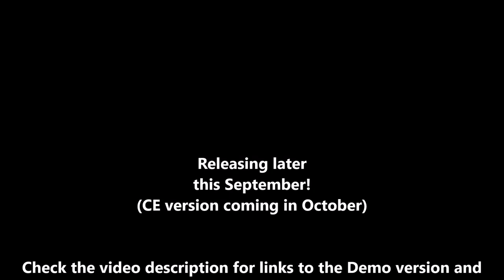Calculator Street Racing Trailer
Here's what I've spent the past 2 months working on: Calculator Street Racing (CSRacing) for the TI-84+. The game's finished and out now!

Collect, Race and Upgrade 30 different cars, or create your very own car from the ground up and share it with the world.
Compete in 5 event types- Climb the rankings in officially sanctioned Ladder races, assert your racing prowess against CSR's best racers in the challenging Crew Battle mode,
challenge a friend in the 2-player action of Link Battle mode, demonstrate true mastery of your car in Car Specific races, or just make some quick cash in Regulation races.
The game's shell compatible, too. Can you conquer the drag strip?